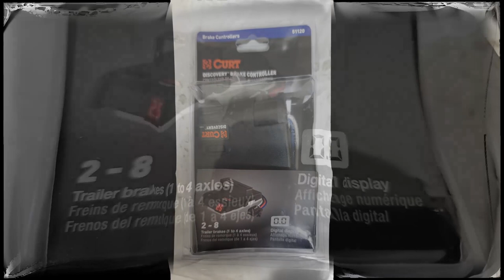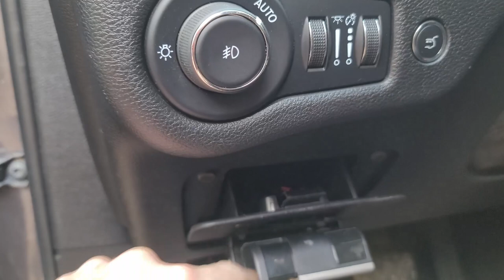Towing with the Jeep Cherokee: Install a Brake Controller!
I added a brake controller to the Jeep Cherokee Trailhawk for towing..

     Our 2021 Jeep Cherokee Trailhawk with tow package is rated to tow 4500lbs with a hitch rate of 450 lbs. The tow package includes transmission cooler, oil cooler, prewired for brake controller and sway detection. It has  4 pen and 7 pin wire plugs with a class 3 hitch. The trailer we purchased has a weight of 2180 lbs and tongue weight of 254 lbs. After I loaded the camper, I measured the tongue weight at 368 lbs. Any weight over 3500 lbs requires a weight distribution hitch. I weighed the items loaded and we are under 2800 lbs(estimate). I measured the distances from hitch to ground, fenders to ground, before and after adding trailer weight to hitch.
(Note: 2 inch lift installed with 265 65 r17 nitto ridge grappler tires.)
                       Before                              After                    difference
front fender- 33 5/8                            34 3/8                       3/8 up
rear fender-   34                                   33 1/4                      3/4 down
hitch               20 1/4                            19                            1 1/4 down

brake controller
wire kit